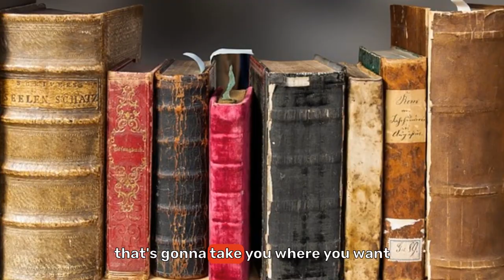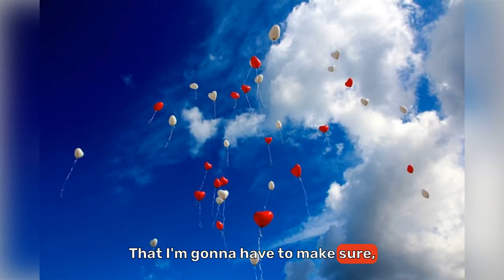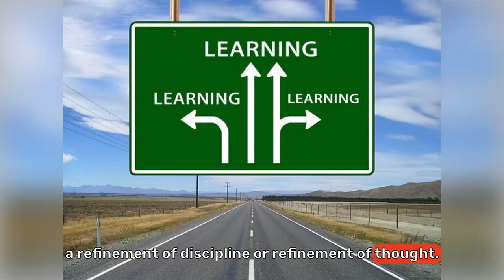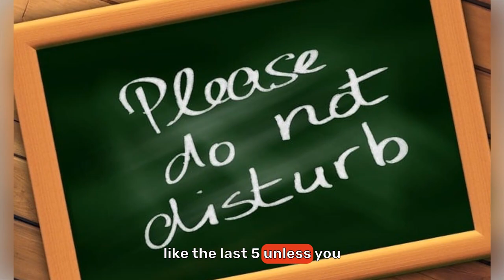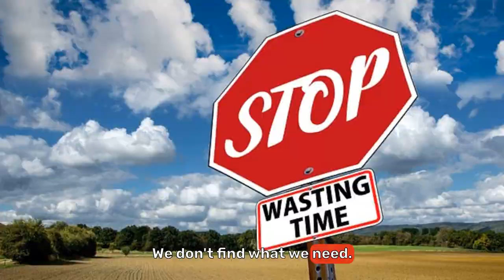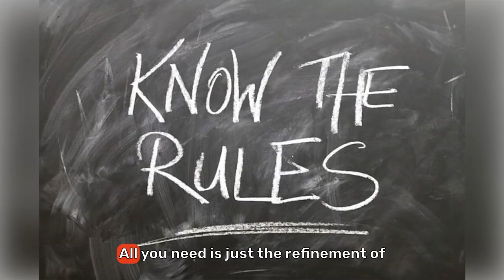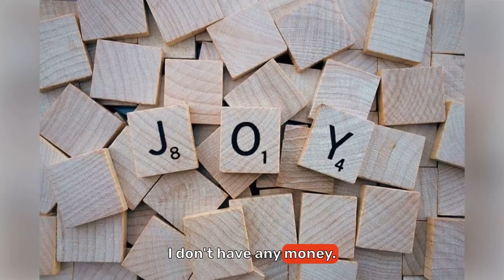Jim Rohns 10 Years REMASTERED Transform Your future Unlocking Your Future Life-Changing Wisdom! 🚀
Discover the blueprint to shape the next 10 years of your life! Join us as we delve into Jim Rohn's impactful speech, 'It's Time to Fix Your Next 10 Years,' offering invaluable insights on goal-setting, daily disciplines, continuous learning, and fostering a positive mindset. Dive into practical advice for personal growth and success, and empower yourself to embrace transformative change! 🌟📈✨